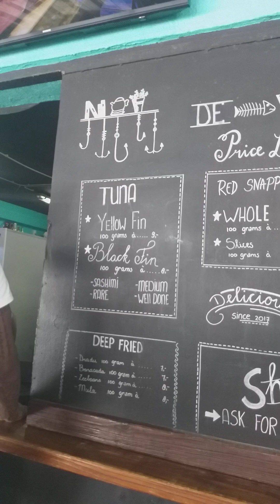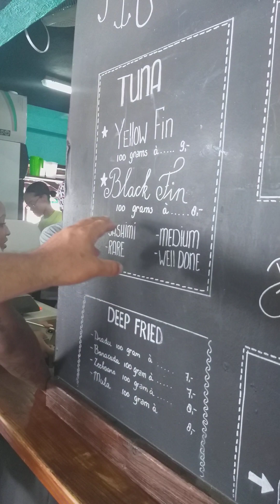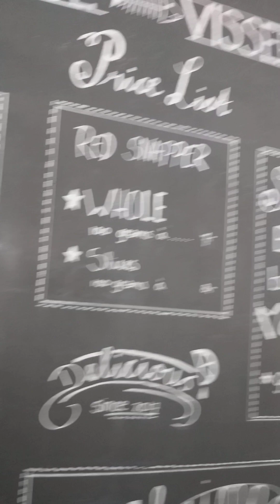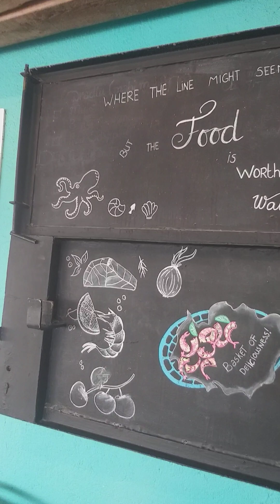Restaurante de Pescados en Curazao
Marzo 8 del 2020
Parte del Blog: